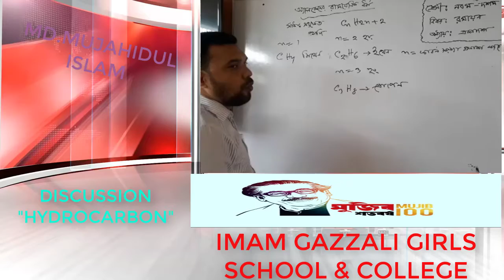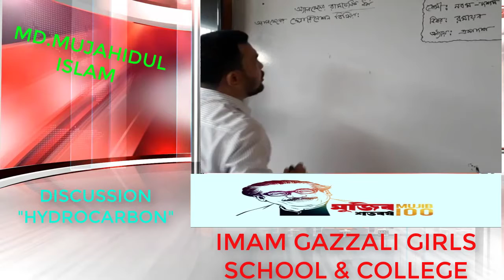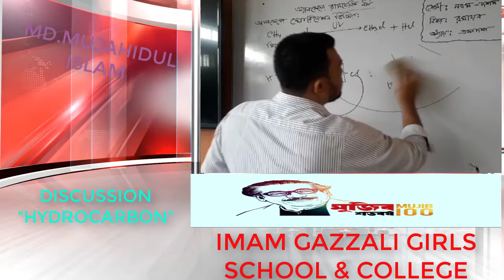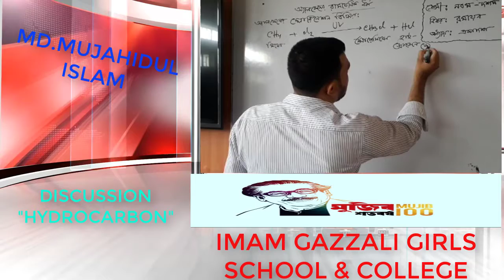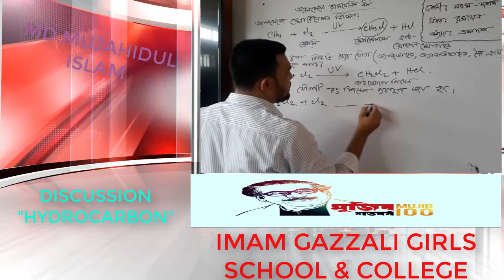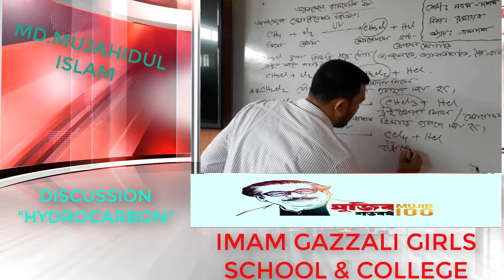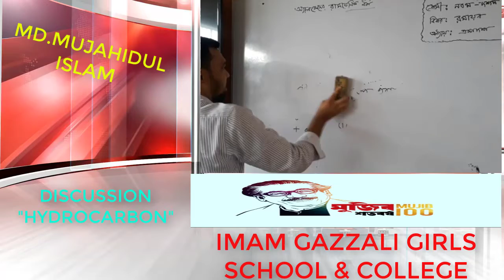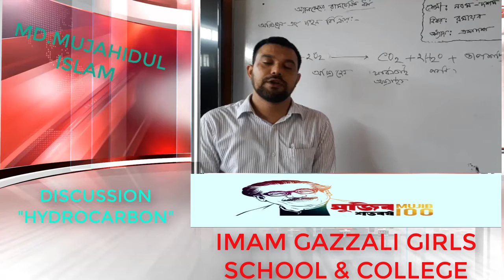Class :Nine-Ten, Subject :Chemistry , Chapter :11(Hydrocarbon)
Teacher Name :Md.Mujahidul Islam (Chemistry)
Institute :Imam Gazzali Girls School and College, Pabna.